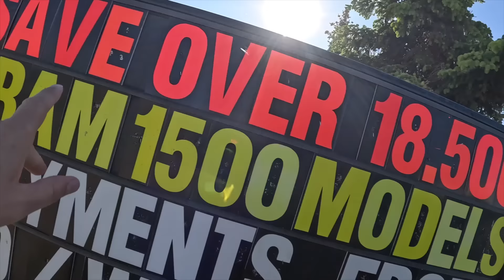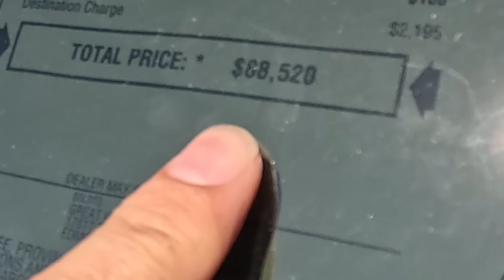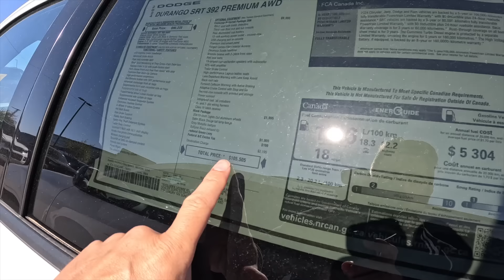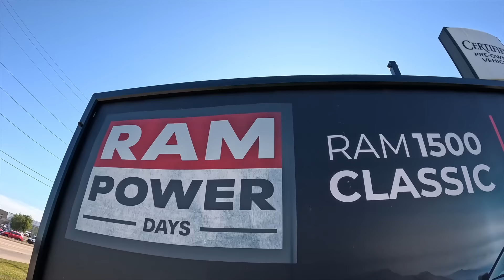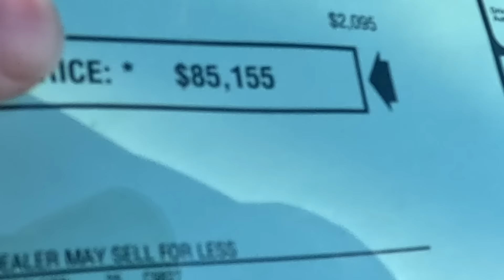Ram & Jeep Can't Sell Trucks & SUV's! Profits Tank cause MASS LAYOFFS!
Ram, Dodge & Jeep Can't Sell Trucks & SUV's! Profits Tank cause MASS LAYOFFS!

Our latest video helping you buy cars is all about Stellantis mss layoffs and poor sales. We're breaking down the situation so you can buy your next car with ease. If you're out shopping for cars, SUVs or more, this video will help you with decision on whether or not you should buy your next vehicle now or later.